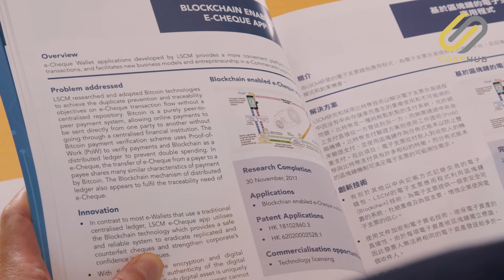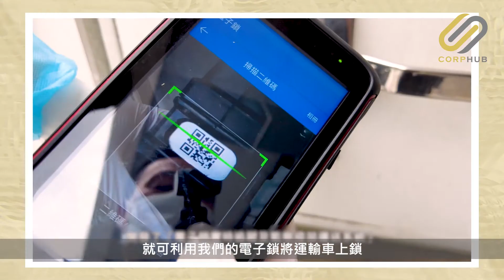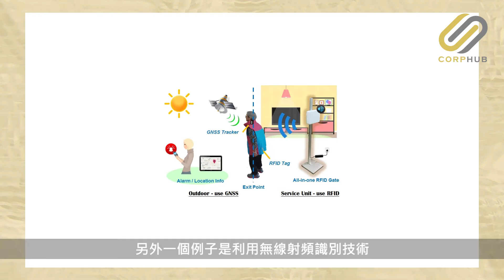【CORPHUB】擁抱創科 以技術研發解決社會難題 — 專訪物流及供應鏈多元技術研發中心行政總裁黃廣揚 Simon Wong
在擁抱創科、建設智慧城市這個大趨勢下，人工智能、雲計算、5G 通訊等創新科技皆可為都市帶來新氣象。
說到香港卓越的創新技術研發中心，不得不提物流及供應鏈多元技術研發中心（簡稱「LSCM」）。LSCM 成立於 2006 年，由香港政府的創新及科技基金撥款資助，多年來進行與物流、供應鏈管理、電子商貿及相關行業有關的應用技術研發，提供一站式應用研發及技術轉移服務。